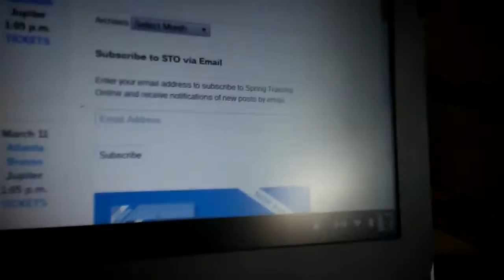Cardinals spring training schedule Released!⚾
Glad this has finally came.